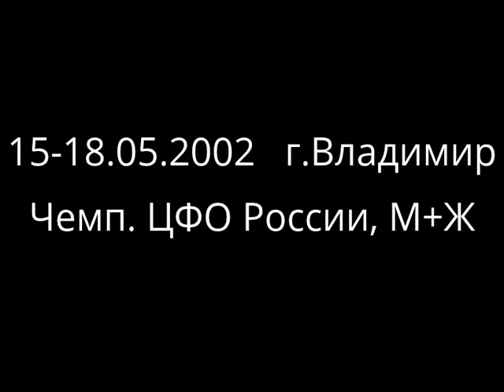15-18.05.2002(ДЕВ) Чемп.ЦФО России,М+Ж